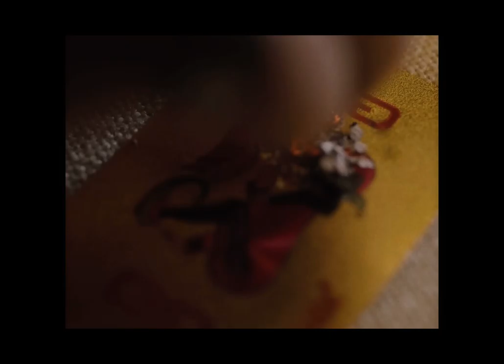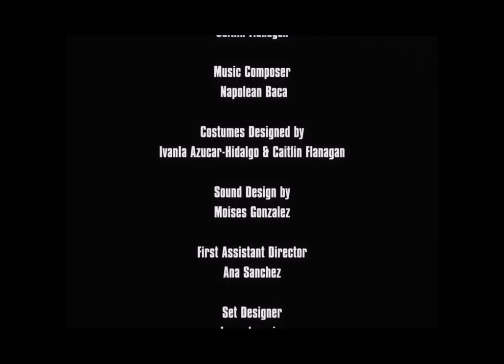LOLA Film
Directed/ Produced/Written/Edited : Caitlin Flanagan
Starring: Aland Brifkani, Jataun Gilbert, Maliyah Keegan, Jade Jackson, Ahmael Bairaj, Sean Dillingham
CoProducer: Jason Mendoza
DP: Brandon Cabral
Production Designer: Ivania Azucar-Hidalgo
Music Composer: Napoleon Baca
Costume Designer: Ivania-Azucar Hidalgo & Caitlin Flanagan
Sound Design: Moises Gonzalez
First Assistant Director: Ana Sanchez
Set Designer: Jorge Luperico
First Assistant Camera: Stephanie Vigil
Second Assistant Camera: Christian Roche
Script Supervisor: Tedjo Imardjoko
Production Sound: Jacob Elliot & Rafael Teixeira
Boom Operator: Corduroy Chapman & Ogochukwu Okorafor
Makeup & Hair: Lawerence Fan
Gaffer: William Greenberg
Key Grip: Zachary Garcia
Best Boy Grip: Joshua Christopher Torres
Grip: Alyaa Ward Vela